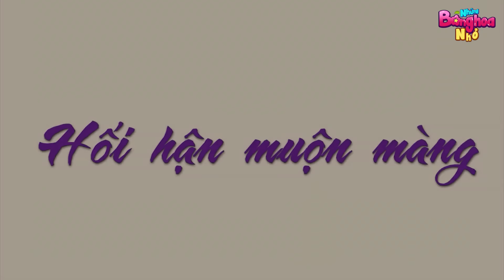QUAN HUYỆN ĂN HỐI LỘ - Những Bông Hoa Nhỏ - Phim hoạt hình - Truyện cổ tích - Quà tặng cuộc sống